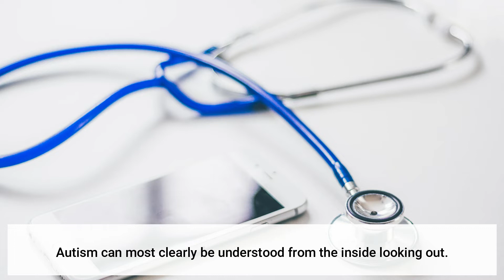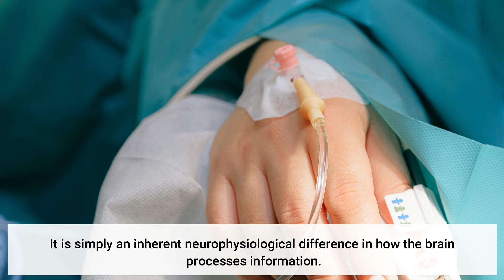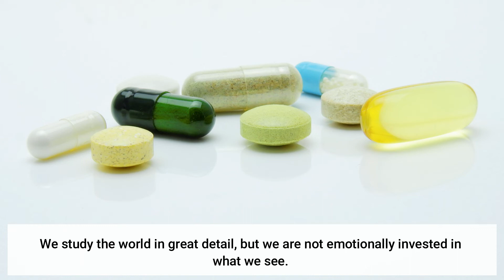A Brief Study about How the Autistic Mind Functions, as Experienced by an Insider